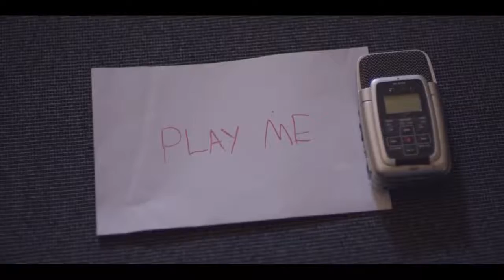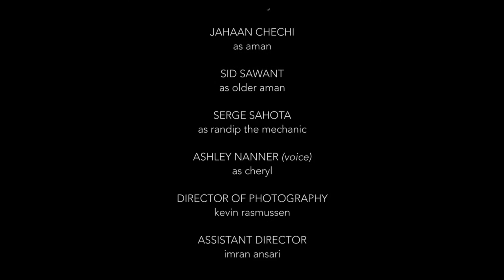SUN - A short film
A mother and her teenage son struggle to live with an alcoholic and abusive father and husband. After years of feeling helpless with no safe place to go, they make a difficult decision to try and salvage what's left of their family but they may already be too late.

Directed by Harminder Phull
Written by Imran Ansari, Sachin Mahashi, Harminder Phull